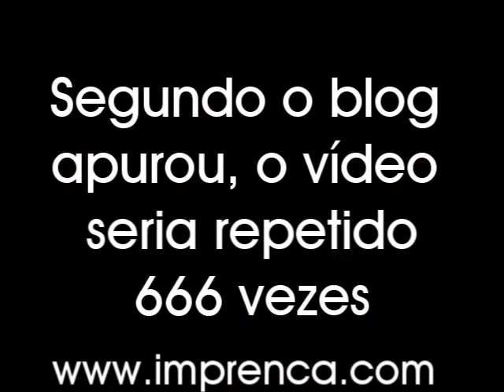Exclusivo: Zé Dirceu quer torturar torturador